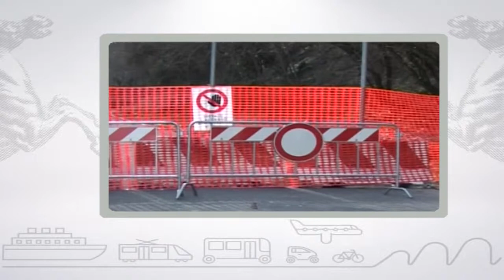Muoversi in Toscana, edizione delle 11 del 15 gennaio 2018